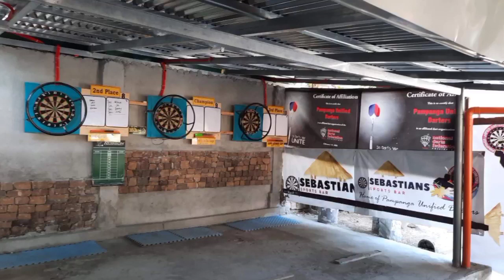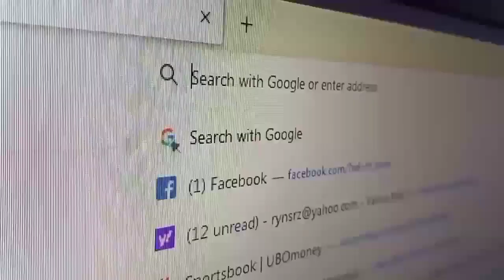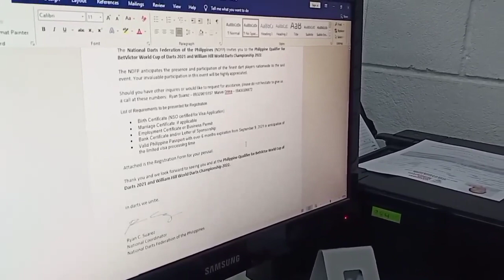An EXCLUSIVE Interview for the Philippine Qualifier 2021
Philippine Qualifier 2021 Interview of National Darts Federation of the Philippines Secretary General Marvin Orlina & National Coordinator Ryan Suarez

Help up create more content and LIVE GAMES  in the future.

To learn more about the 2021 Philippine Qualifier you can visit our